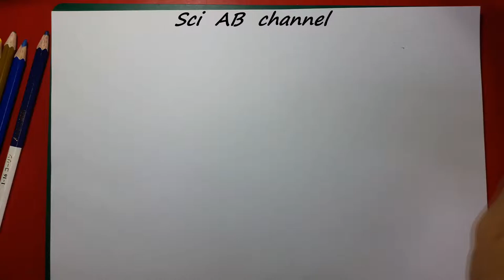วาดรูปทานอส / How to draw THANOS. Avenger endgame.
โดยใช้ปากกาเมจิกและสีไม้ หากใครอยากให้วาดตัวการ์ตูนอะไรอีกบ้าง สามารถคอมเมนต์ใต้คลิปนี้ได้เลยนะครับ
ดูคลิปวิดีโอใหม่ได้ที่ ฝากกดไลค์กดแชร์และกดติดตามกันด้วยนะครับ ขอบคุณครับ